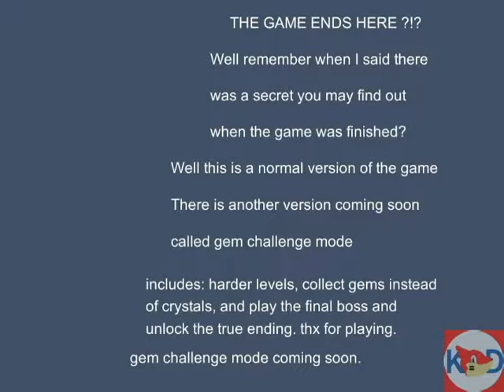Crash Crystal Forever Full So Far So good